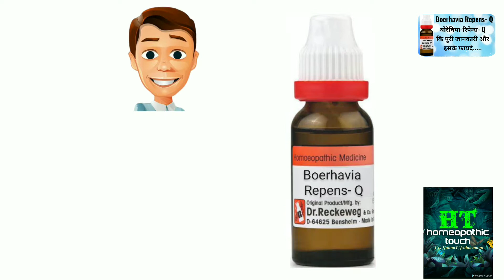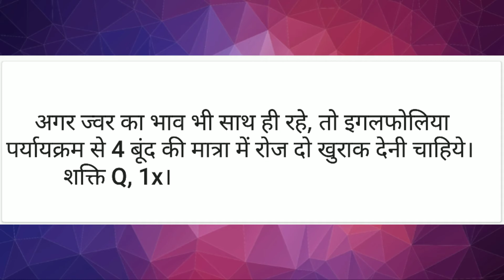Boerhavia Repens- Q (बोरहाविया डिफ्यूजा) कि पुरी जानकारी और इसके चमत्कार... हिंदी में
Boerhavia Repens - Q (बोरहाविया रिपेंस)

Medicine buy-

Power Q
ज्यादा दिक्कत होने पर 10 बूंद की मात्रा  दिन में दो बार दिक्कत कम हो जाने पर 5 बूँद की मात्रा दिन मे 2 बार
जब दीक्कत पहले से ही कम हो तो 5 बूँद की मात्रा दिन मे 2 बार